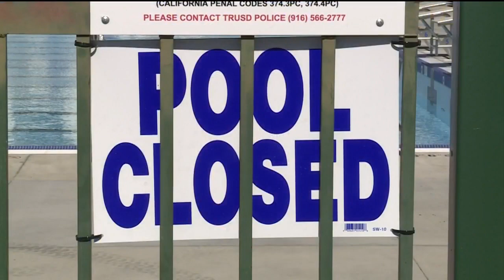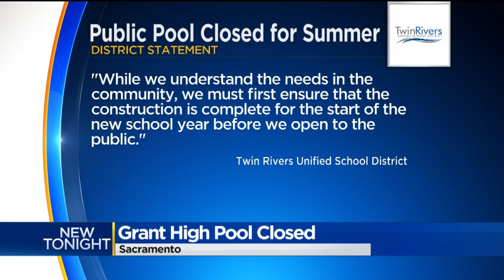Community Heated Over Grant High Pool Closure During Summer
The $6 million pool at Grant Union High School was built in 2017 and was supposed to be a place where the entire community could cool off.